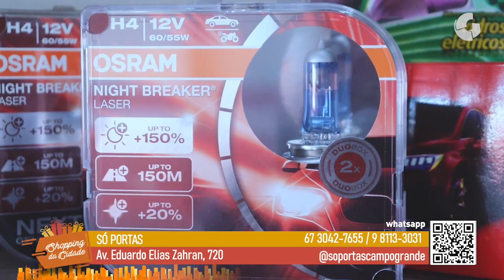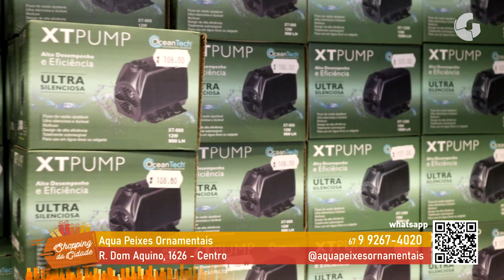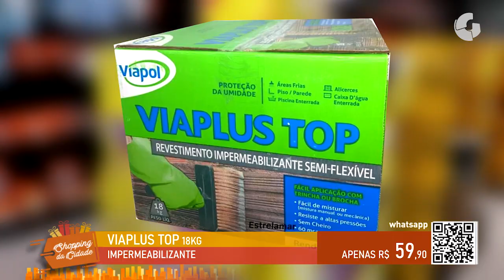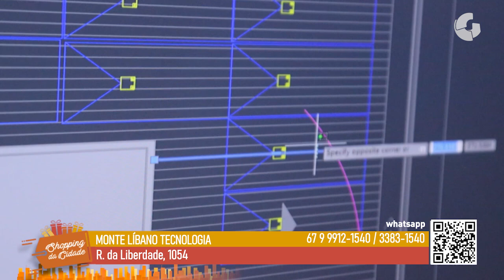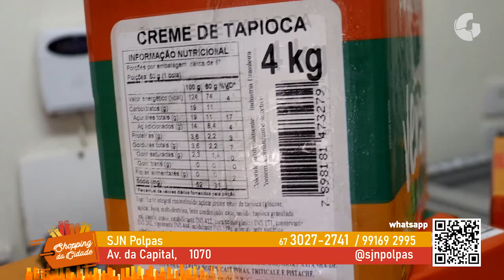SHOPPING DA CIDADE 22 06 2024